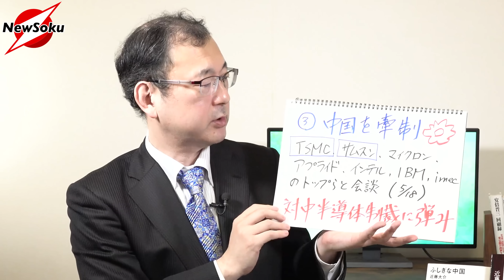岸田首相が晴れ舞台で大成功！G7で大勝利宣言！？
【重要】ニューソクは「切り抜き動画」をNGと致します！
サムネ詐欺、「切り抜き」とは言えないほぼそのままの動画、他チャンネルの動画をニューソクの動画のように使用、これらの問題が散見されたため、今後は当チャンネルの一切の動画を使用禁止とします！！
これまでニューソクの切り抜きを配信されていた方は、今後の更新はお控えください。そして、これまでの動画は4月1日までに全て削除してください。4月以降は動画の流用を発見し次第、通報することとなります。
切り抜き動画を作成していただいていた方には、ガジェット通信より連絡が入ります。ご不明な点などはガジェット通信にご連絡ください。